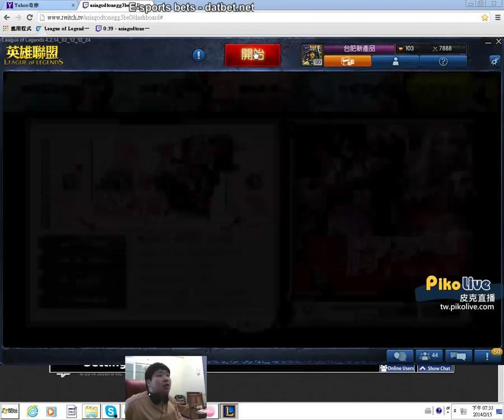統神 菁英第52場 酒桶 2014/02/15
中路 對上 希格斯